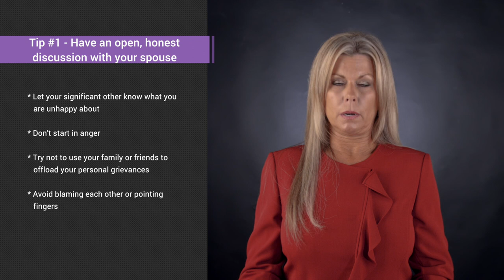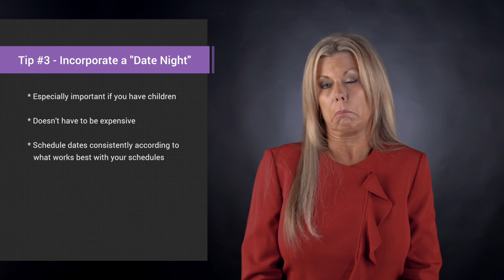How to Avoid Divorce | Orange County Divorce Mediation Specialist | McNamee Mediations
Making the decision to divorce your spouse is a big deal that can have a lot of fall out. Check out these 5 tips on how to avoid divorce from the best divorce mediator in Irvine.